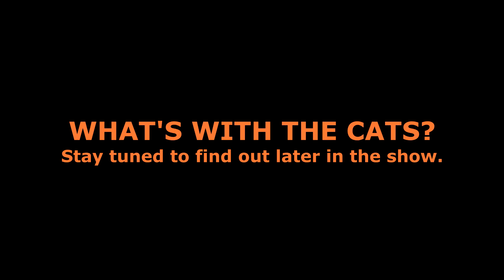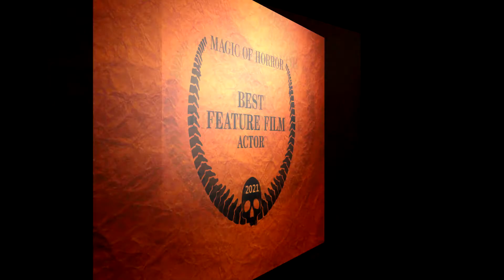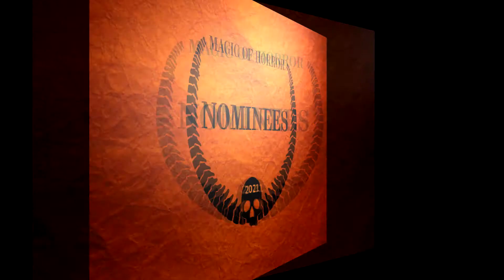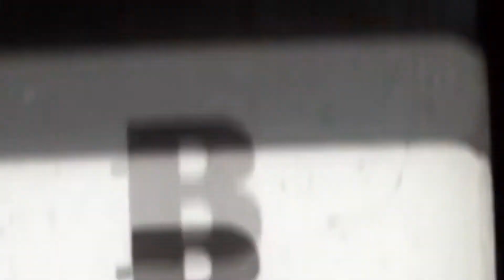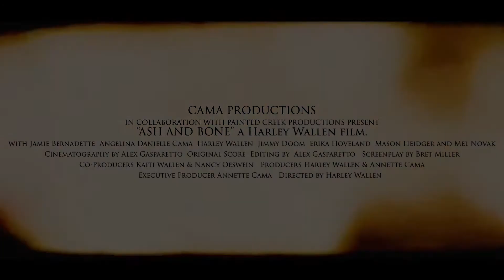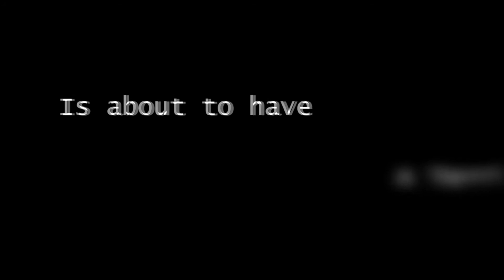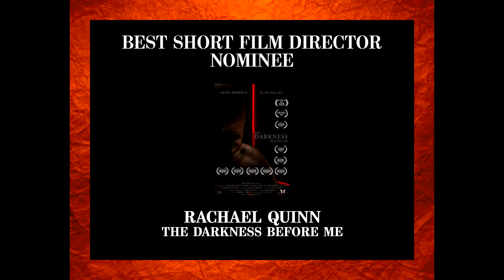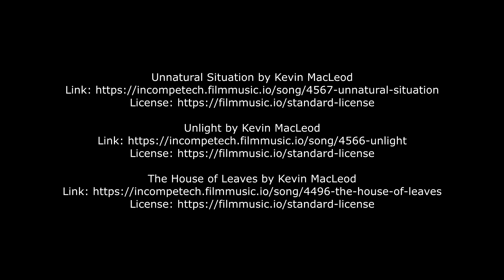2021 MAGIC OF HORROR AWARDS SHOW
See who the winners of the 2021 Magic of Horror festival are, along with teasers and trailers on the films and few special announcements!

Submissions are now open for the 2022 festival. for all the details!